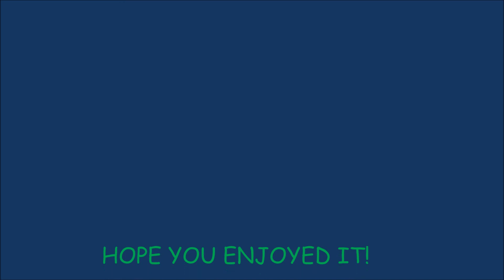Planetary Annihilation: TITANS Episode 1: Collision Course!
My 1st episode of planetary annihilation videos. ENJOY!